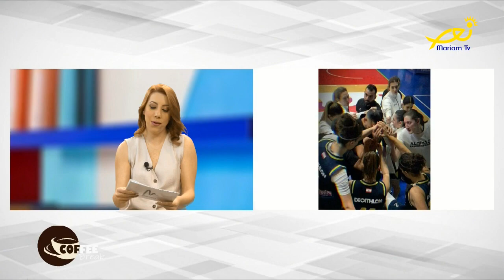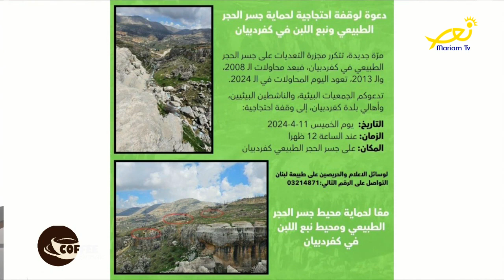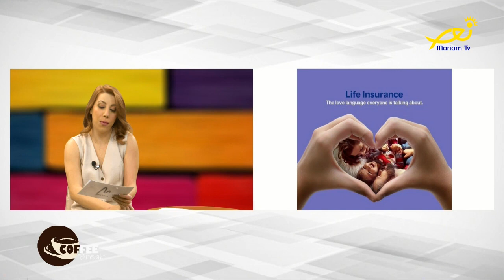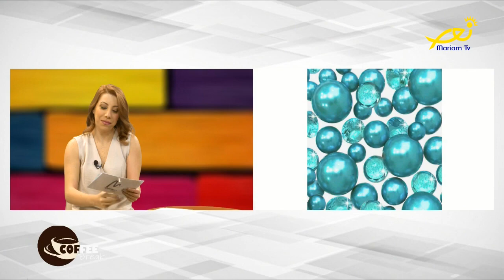Coffee break |Samia Haddad